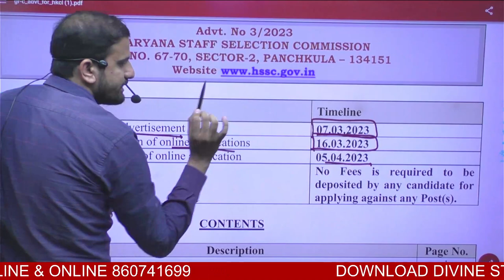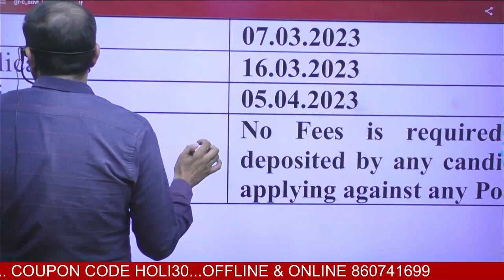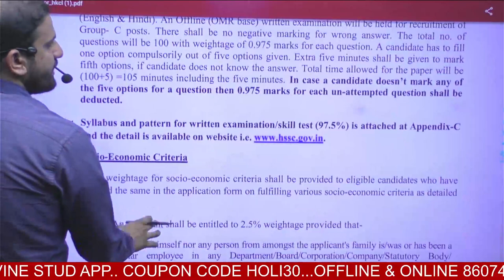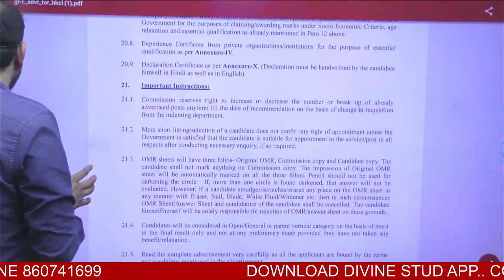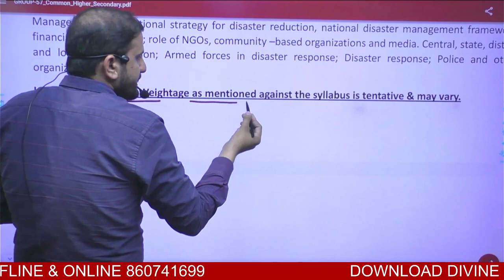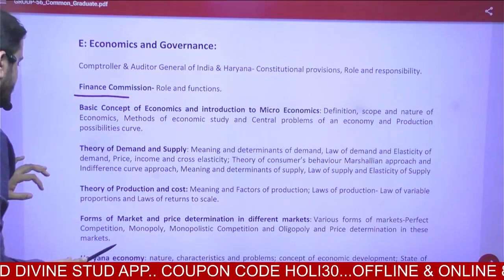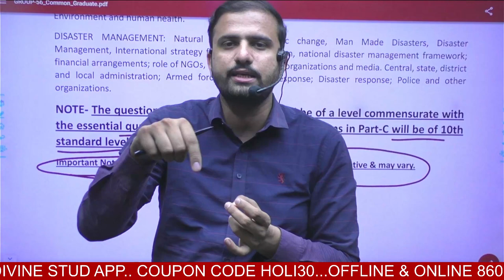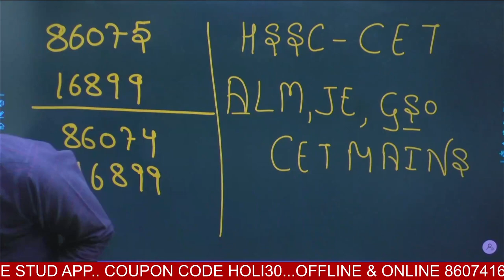HSSC CET MAINS 2023 || SYLLABUS, DOCUMENT UPLOAD , AGE RELAXATION